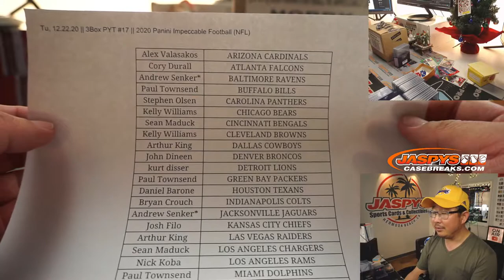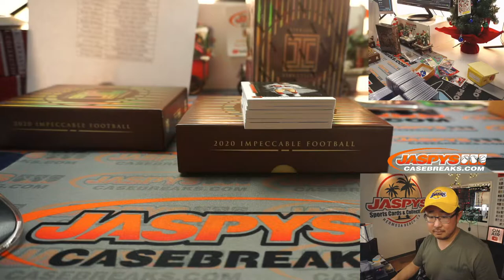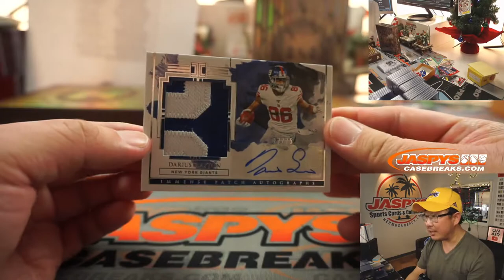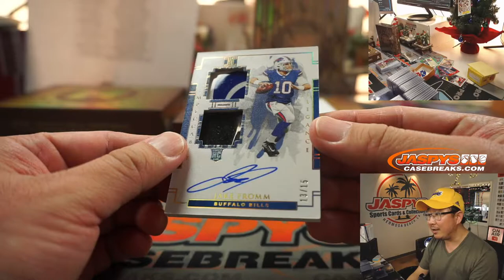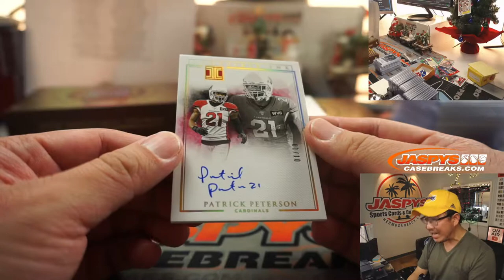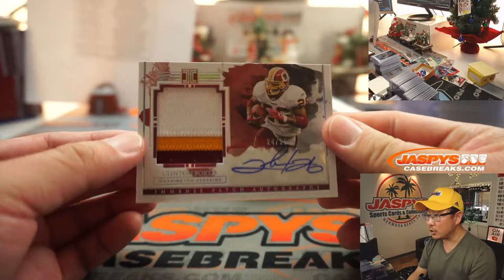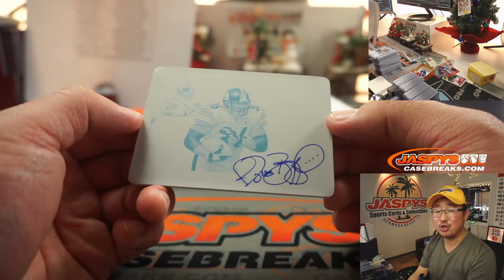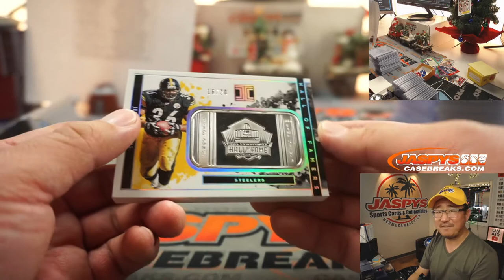Tu, 12.22.20 || 3Box PYT #17 || 2020 Panini Impeccable Football (NFL)